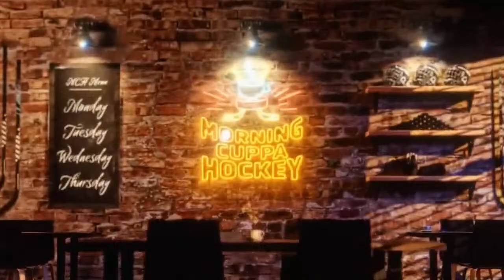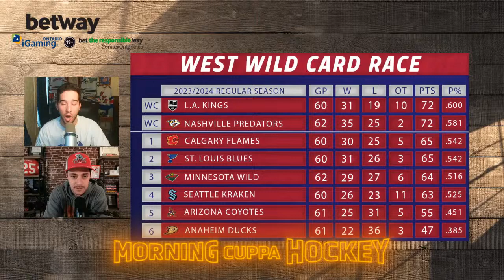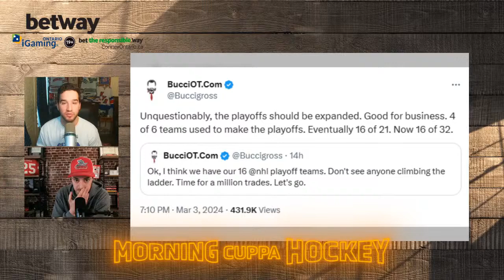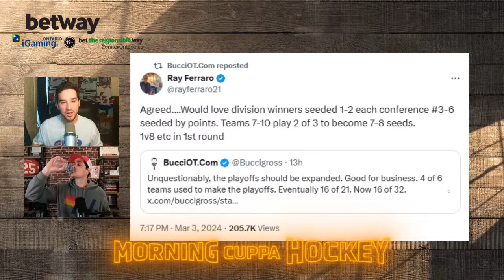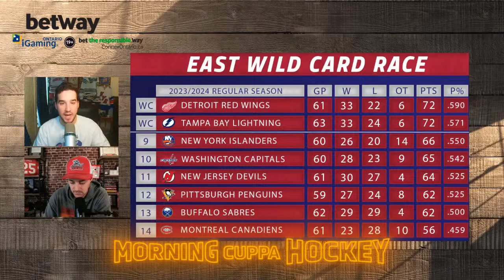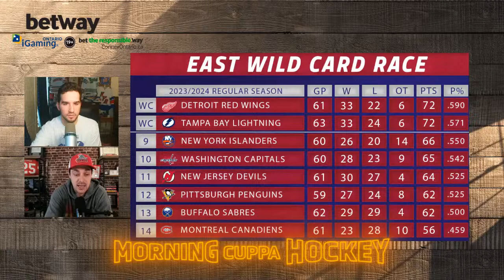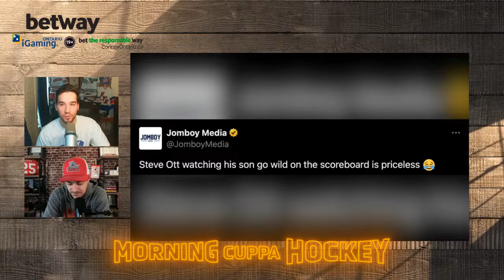Heavyweight Tilt | Morning Cuppa Hockey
Jonny Lazarus & Colby Cohen break down Matt Rempe's eventful night in Toronto, Elias Pettersson gets a new deal, Kuznetsov clears waivers, and a deeper dive into the teams sitting outside of a playoff spot in the NHL.